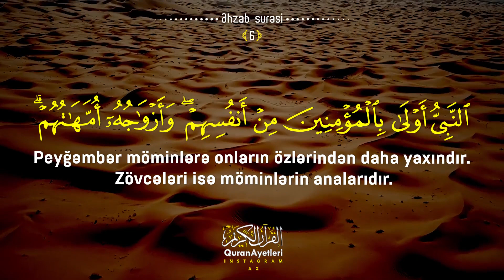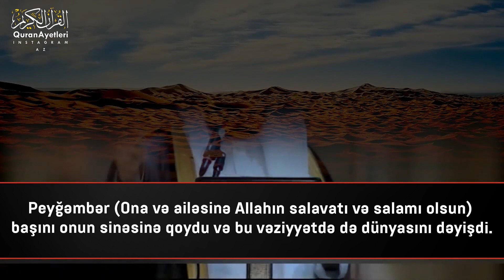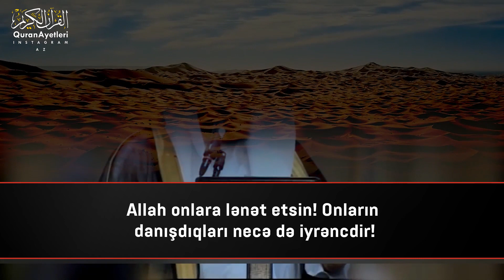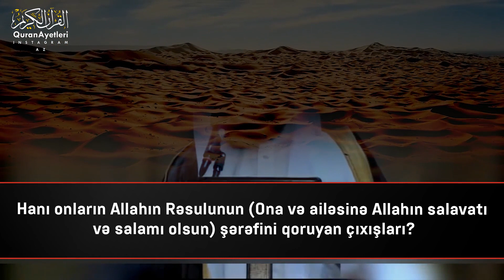Zövcələri isə möminlərin analarıdır.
Peyğəmbər möminlərə onların özlərindən daha yaxındır. Zövcələri isə möminlərin analarıdır. Qohumlar Allahın yazısına görə bir-birlərinə möminlərdən və mühacirlərdən daha yaxındırlar. Dostlarınıza yaxşılıq etmək isə istisnadır. Bunlar Kitabda yazılmışdır. (Quran 33.Ahzab 6)